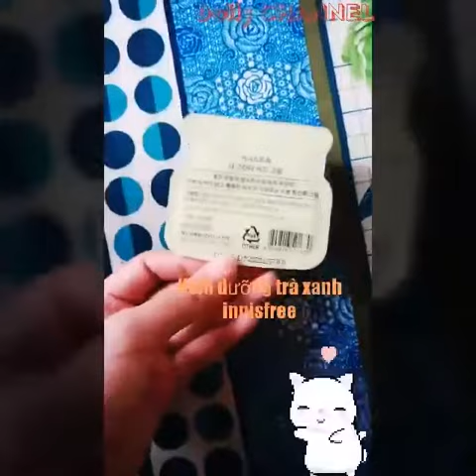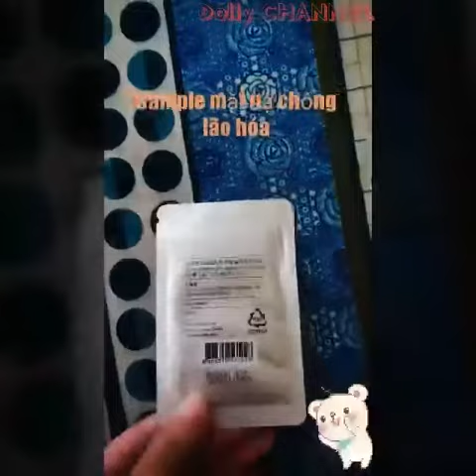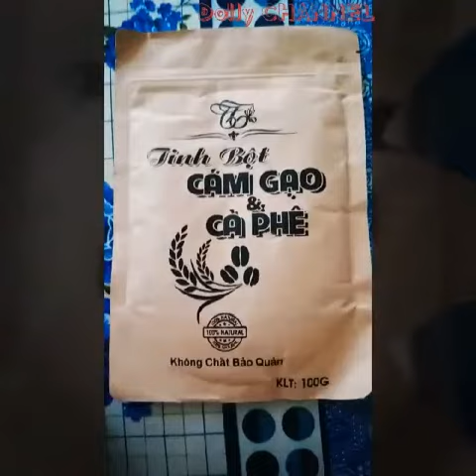❤ ❥ Tổng Hợp Các Loại Mỹ Phẩm Làm Đẹp Của Hàn Quốc - Nhật Bản